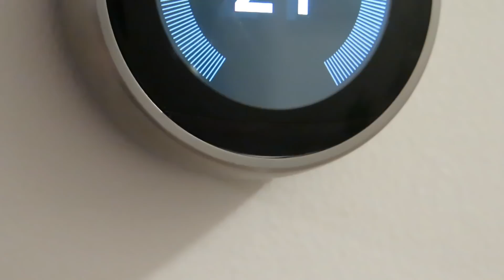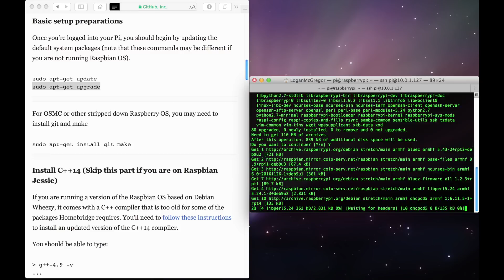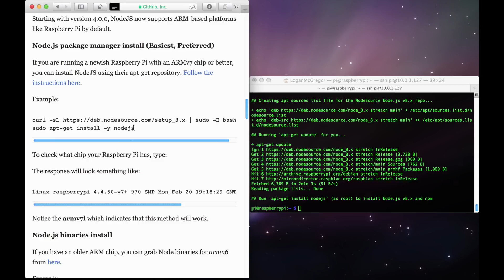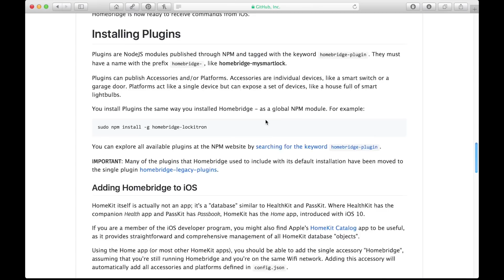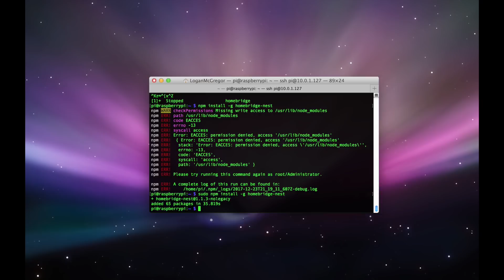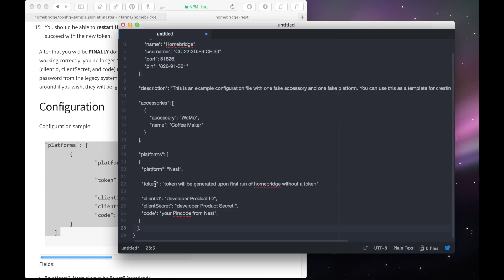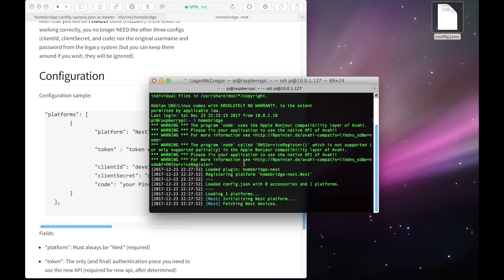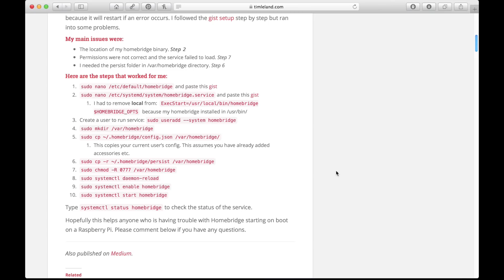How To Setup Homebridge On A Raspberry Pi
Learn how to install Homebridge on a Raspberry Pi, which allows you to add unsupported smart home accessories to HomeKit!

(For Raspberry Pi with an ARMv7 chip)
curl -sL | sudo -E bash
sudo apt-get install -y nodejs

(To find out which kind of chip your Raspberry Pi has)
uname -a

sudo apt-get install libavahi-compat-libdnssd-dev

sudo npm install -g --unsafe-perm homebridge

sudo npm install -g homebridge-PLUGINNAME

(To run Homebridge)
homebridge